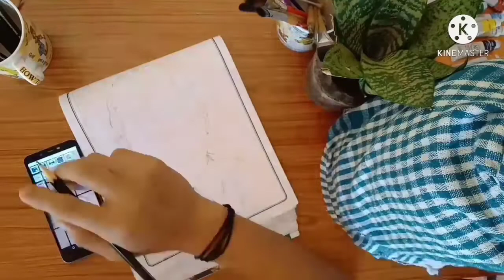Mr.bean pencil sketch by Janaka kanchodu...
Art:Janaka kanchodu
Vc: Kanmani kanchodu